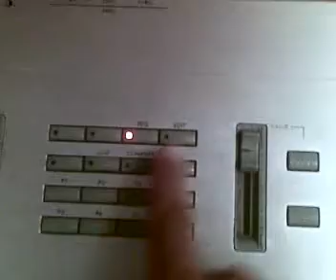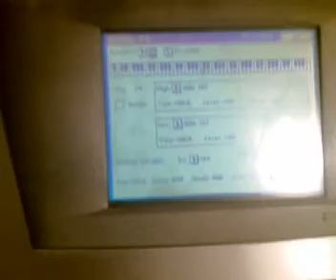Comclução do concerto do korg trinity plus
Hum concerto de um teclaod com placa danificada resolvido com tempo